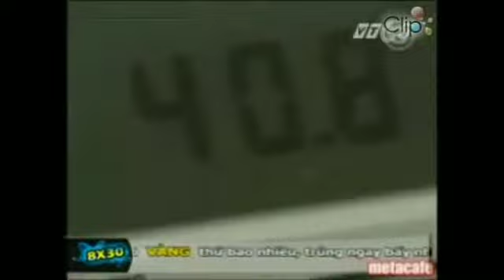VTC5 | CT Ngộ nghĩnh (xx/xx/2007)